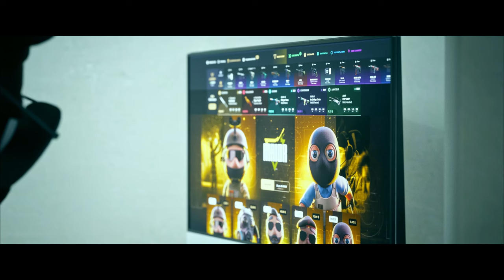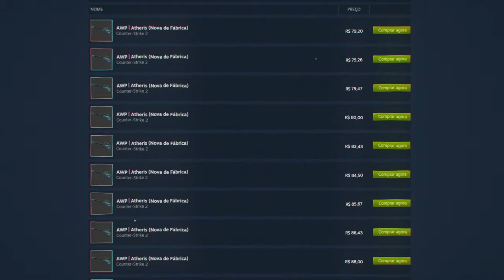A MELHOR Skin BARATA de AWP do CS2